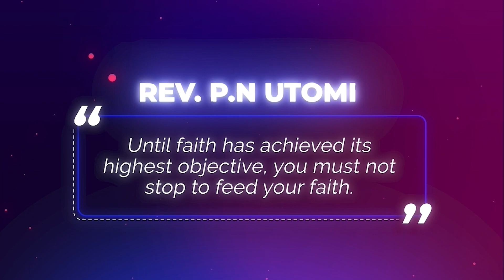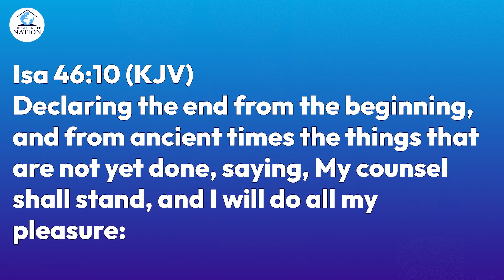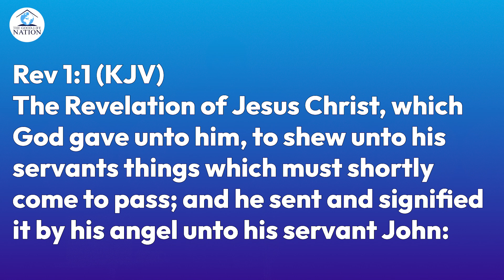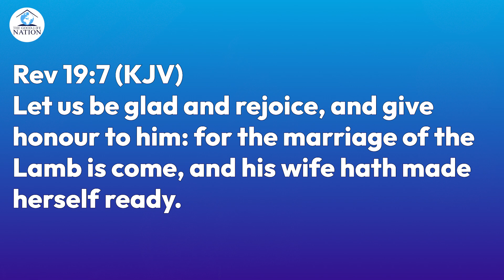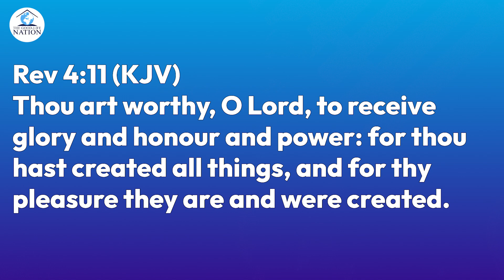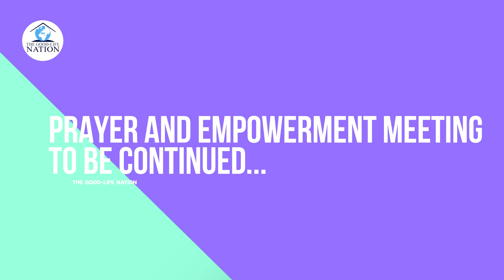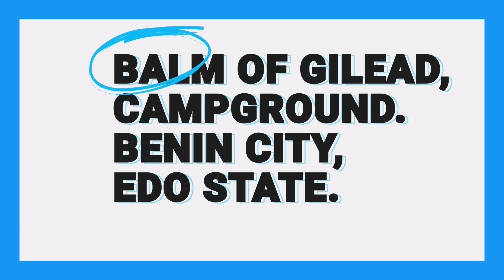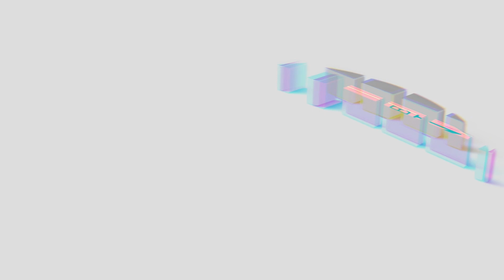UNDERSTANDING THE REASON FOR THINGS